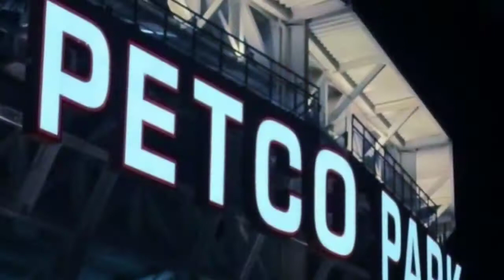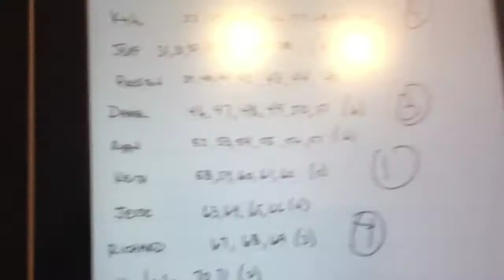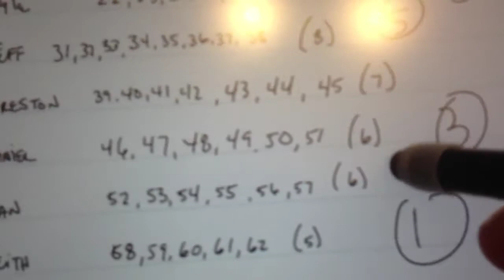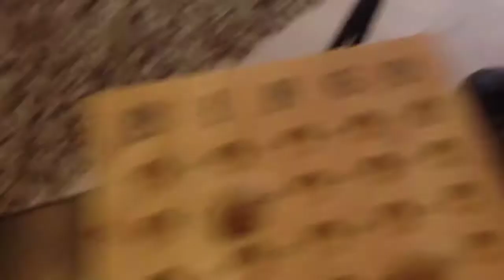2013 PH12 Fantasy Baseball Draft Order Lottery (Updated Sound)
Created on 3/17/2013 using iMovie on my iPhone 5!

For our 2013 Fantasy Baseball League we play on Yahoo.

Updated the sound so the background music wasn't so drastically softer than the narration.